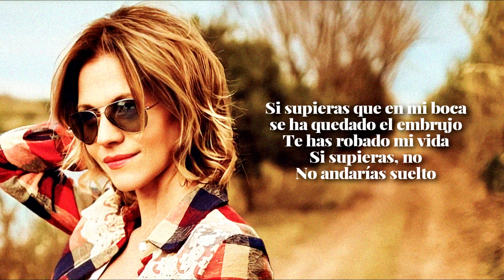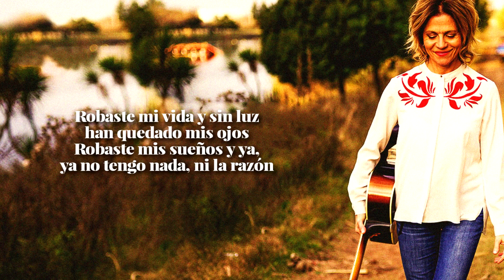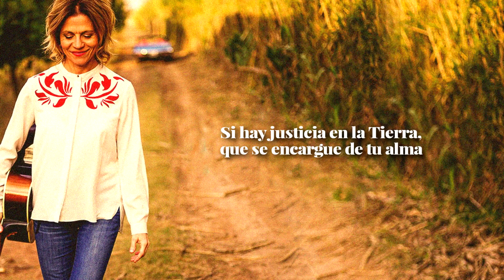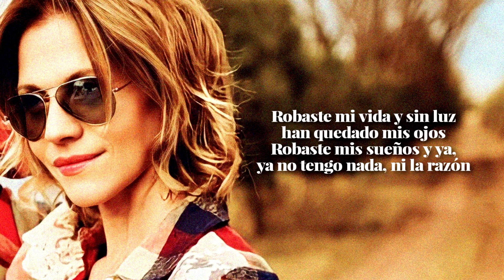Marcela Morelo - Si Supieras (Letra)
Canción: Si Supieras
Artista: Marcela Morelo
Álbum: Espinas & Pétalos
Año: 2016
Letra//Lyrics